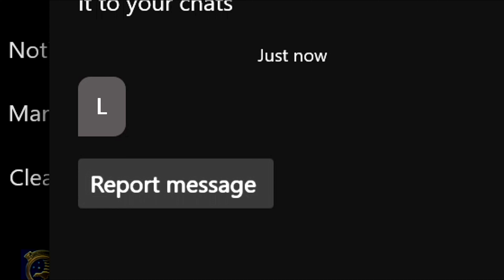Basically Fighting Ranked Players in 1Minute...